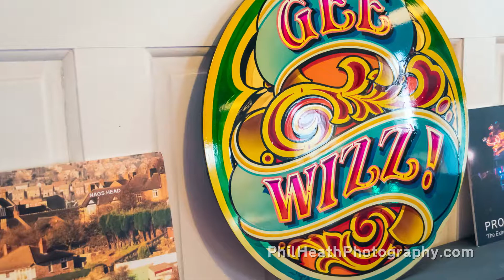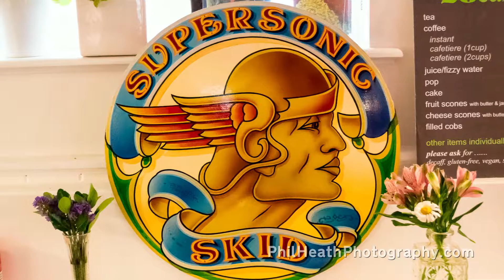Belper Fun Fair and Model Show, Derbyshire - 3rd November 2018 (Part 2 of 7)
- use this link to view British Fun Fair listings on eBay.

Belper Fun Fair and Model Show, Derbyshire.

3rd November 2018.